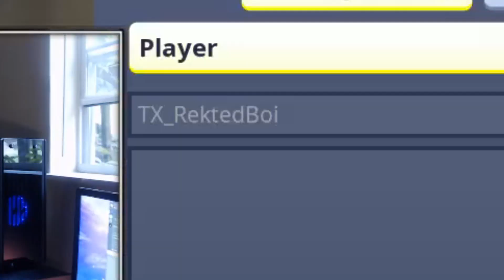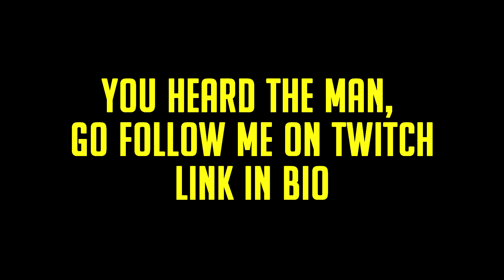Josh_Blob Fortnite Stream Highlights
So I met Josh a few months ago and he's pretty cool and chill. I know him IRL which is lit and I stream with him every so often. I made a streamhighlight video of him because I think he deserves it. Go give him some love.